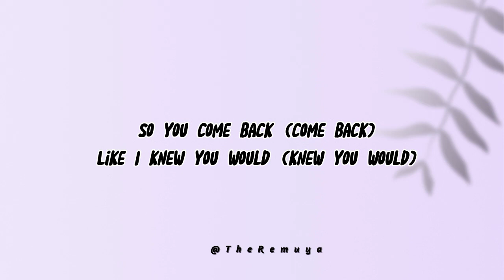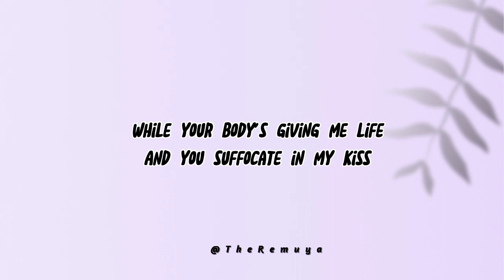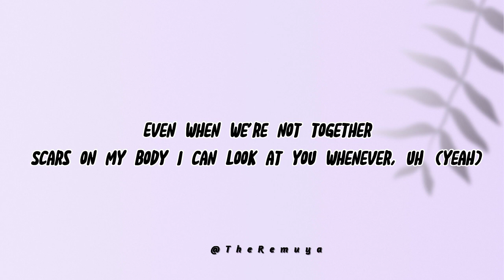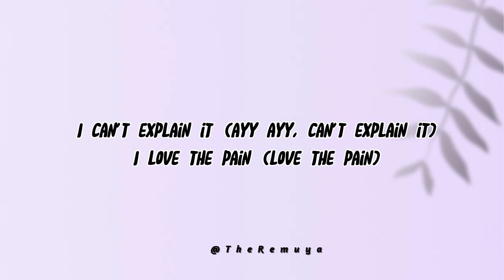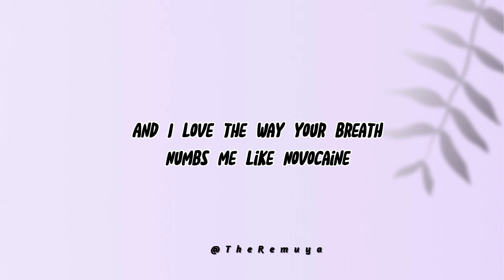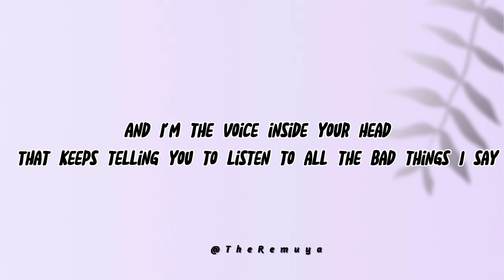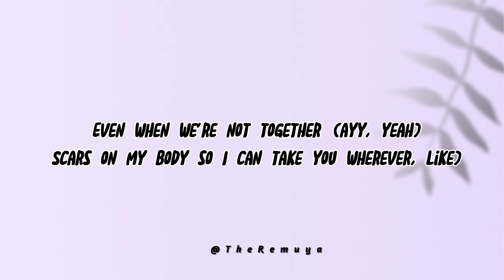BAD THINGS - MACHINE GUN KELLY, FT. CAMILLA CABELLO ( Lyrics Video )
Lyrics:

Am I out of my head?
If you only knew the bad things I like
Don't think that I can explain it
What can I say? It's complicated
Don't matter what you say
Don't matter what you do
I only wanna do bad things to you
So good (so good), that you can't explain it
What can I say? It's complicated (ayy)

Nothing's that bad (that bad)
If it feels good (feels good)
So you come back (come back)
Like I knew you would (knew you would)
And we're both wild (both wild)
And the night's young (night's young)
And you're my drug
Breathe you in 'til my face numb
Drop it down to that bass drum
I got what you dream 'bout
Nails scratchin' my back tatt
Eyes closed while you scream out
And you keep me in with those hips
While my teeth sink in those lips (yeah)
While your body's giving me life
And you suffocate in my kiss
Then you said

I want you forever (ayy)
Even when we're not together (ayy)
Scars on my body so I can take you wherever, like (ayy)
Even when we're not together
Scars on my body I can look at you whenever, uh (yeah)

So good, that you can't explain it
What can I say? It's complicated (damn)

I can't explain it (ayy ayy, can't explain it)
I love the pain (love the pain)
And I love the way your breath
Numbs me like Novocaine
And we are (ooh)
Always high
Keep it strange
Okay, yeah, I'm insane
But you the same
Let me paint the picture, uh (yeah)
Couch by the kitchen, ayy (yeah)
Nothin' but your heels on
Losin' our religion (mmh)
You're my pretty little vixen
And I'm the voice inside your head
That keeps telling you to listen to all the bad things I say

Even when we're not together (ayy, we're not together, yeah)
Even when we're not together (oh, whoa)

Don't matter what you do (yeah)
The way we love is so unique (ayy, ayy)

And when we touch, I'm shivering
And no one has to get it
Just you and me (right)
'Cause we're just living
Between the sheets (you said)
Even when we're not together (ayy, yeah)
Scars on my body so I can take you wherever, like
Even when we're not together (real talk) (oh, whoa)
Scars on my body I can look at you whenever, uh (yeah, oh, baby)
Am I out of my mind? (Am I?)
If you only knew the bad things I like (if you only knew)
Don't think that I can explain it (yeah)
What can I say? It's complicated (yeah)
Don't matter what you do (do, do)
I only wanna do bad things to you (yeah)
So good, that you can't explain it (so good, oh, baby)